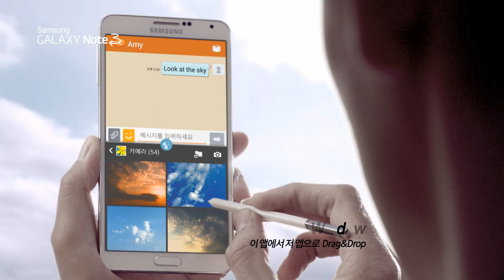Samsung Galaxy Note 3 "Window" (Corée)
Samsung Galaxy Note 3 "Music" (Corée)
Réalisateur: Kim Kyu Ha
DOP: Leo Macdougall
Production: 15Aout Productions